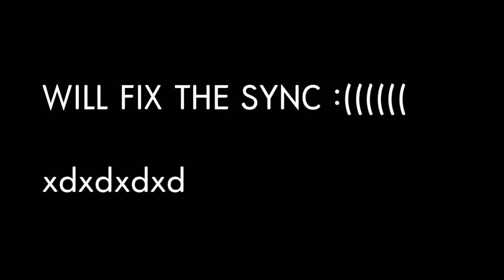HIPBO by ItsNapRinT(me)||Upcoming Easy Demon(hopefully)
HIPBO by ItsNapRinT (me)

HIPBO is made by JUST me :|

(Used noclip cuz im bad)

Parody of LIMBO by mindcap and more

Didn't even heard of the level after watching Blue's video of the history of limbo.

Thanks bro

Build this level because GDIcon was making a megacollab called

Cool megacollab :)

The level is kinda offsync sad

I WILL FIX

Also updating layout

Imma sleep now :v